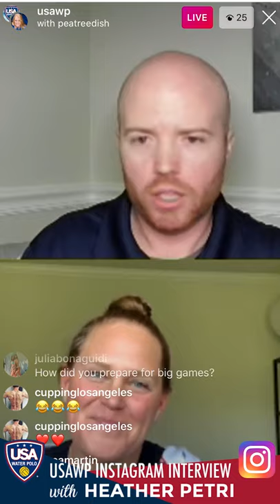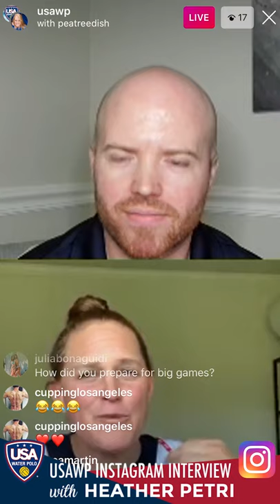2020 Instagram Interview: Heather Petri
Greg Mescall and Heather Petri talk in the midst of USAWPSpiritWeek about being a uniting force on your team as well as staying in a mentally positive space in this InstagramInterview.